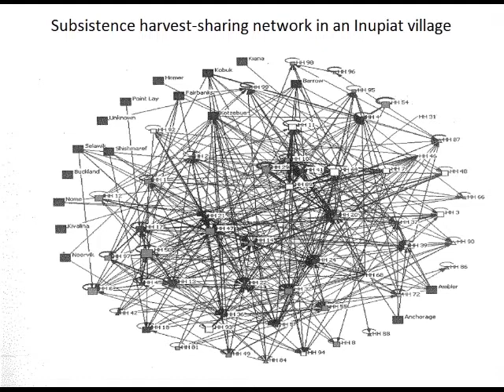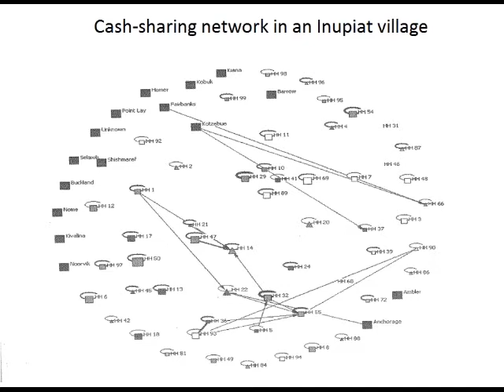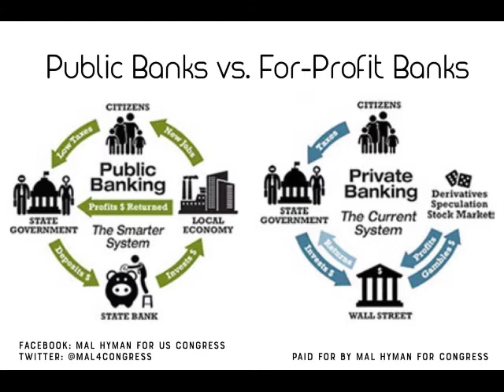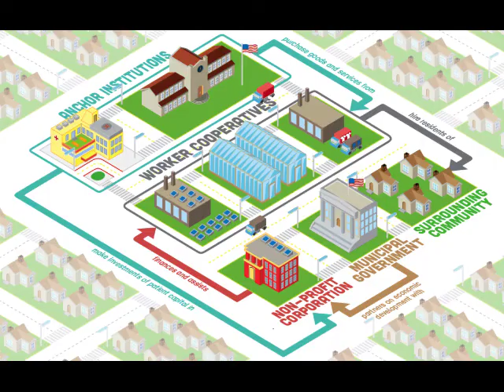The Wisdom & Principles of Indigenous Economies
The U.S. economy offers prosperity for the few, not the many, while devastating the planet. Indigenous economies are founded on meeting the most needs of the most people while sustaining the planet for future generations. Rebecca Adamson is an Indigenous Economist, Founder of First Nations Development Institute, Founder of First Peoples Worldwide and long time advocate of Indigenous rights. In this interview with Jan Roberts, Founder of Cultural Innovations in Action, Rebecca gives an awesome tutorial on the world view and principles of Indigenous economies.